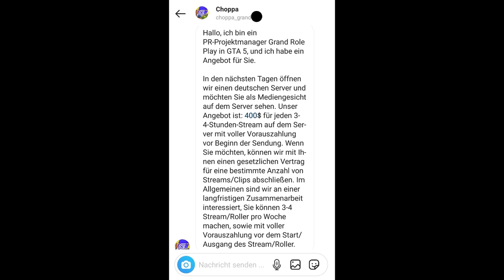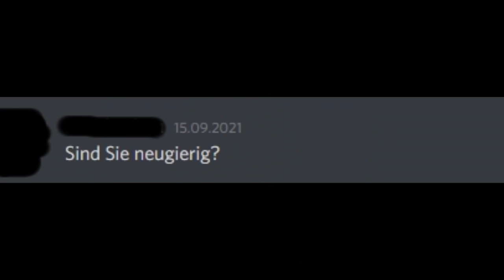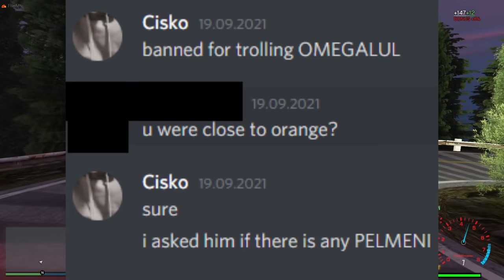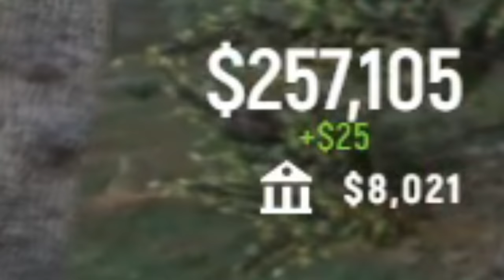STREAMER AUF GRAND RP "GETROFFEN"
Heute war ich mal auf Grand RP Unterwegs. Unter anderem sind aktuell da sehr viele Deutsche große Streamer / Youtuber unterwegs.
Ich hab mich bisschen umgeschaut und muss schon sagen, so Krasse Scripts hab ich noch nie gesehen.